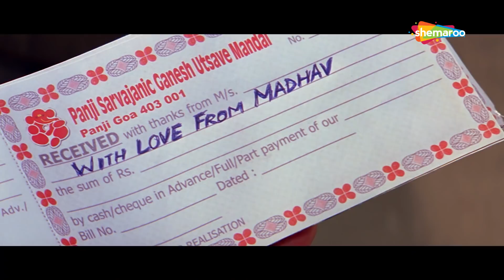Golmaal: Fun Unlimited - Superhit Comedy Movie - Sharman Joshi - Arshad Warsi Movie In Part 09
Watch this Movie In Parts from the 2006 movie Golmaal Fun Unlimted starring Ajay Devgn, Arshad Warsi, Sanjay Mishra, Sharman Joshi, Tusshar Kapoor, Paresh Rawal and Rimi Sen. Here is a comedy scene from the film. Watch the comedy film and have a great laugh.